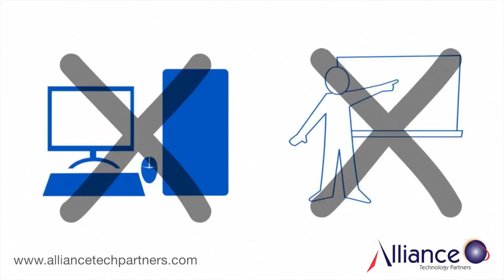Alliance Technology Partners | Cloud Computing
For more information about Alliance Technology Partners and our services,

Corporate Headquarters
18102 Chesterfield Airport Road
Suite E